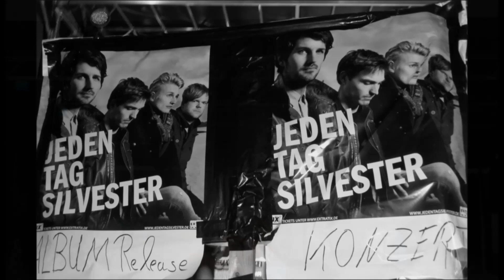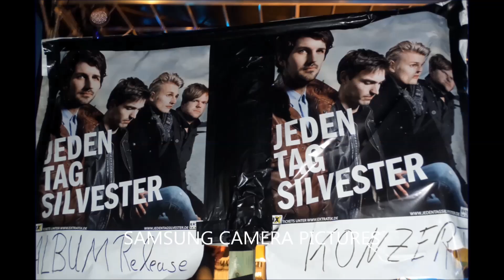Jeden Tag Silvester - Lübeck Trave Gymnasium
40 Jahre Trave - Gymnasium  Lübeck Kücknitz
mit dabei die Band - jeden Tag Silvester - Gitarrist Niclas Jawinshy, Schlagzeuger Tom Rieken, Sänger Bertram Ulrich und Bassist Till Krohn